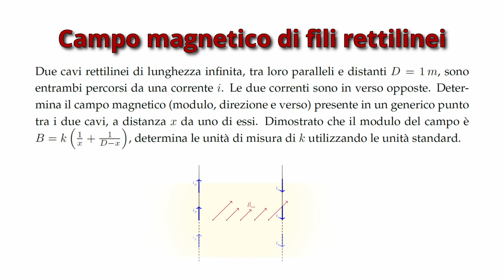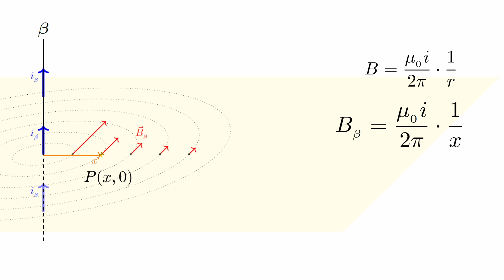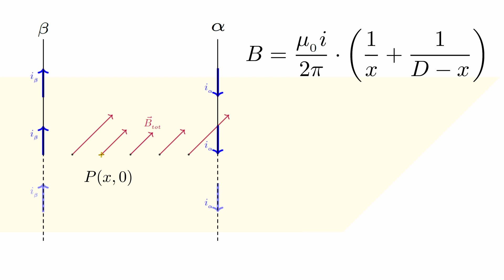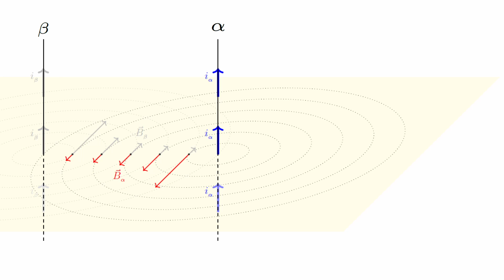Biot-Savart: Campo magnetico di un filo. Esercizio svolto M0026 dal sito di Maledetta Fisica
Un esercizio sul campo magnetico di due fili rettilinei infiniti posti paralleli tra loto. Si utilizza la legge di Biot-Savart
Vale anche per l'esercizio M0026b